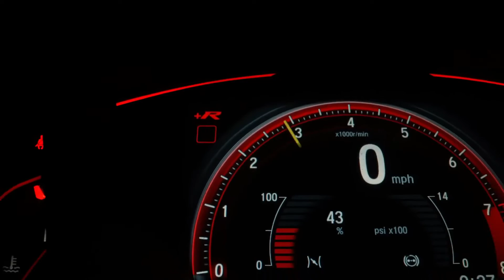🔴Watch Original Video De La Pastora Rossi Guzman Leaked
Sam Smith – Gimme Lyrics Ft Koffee & Jessie Reyez mp3 download. This is the official lyrics for ‘gimme’ song by sam smith featuring jamaica act koffee and jessie reyez. See the lyrics below so you will be able to sing alone.